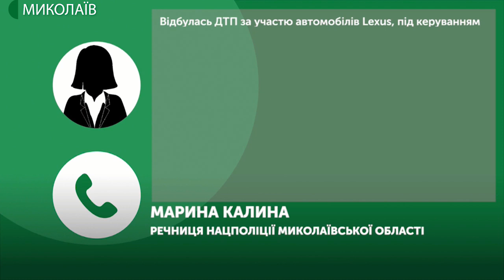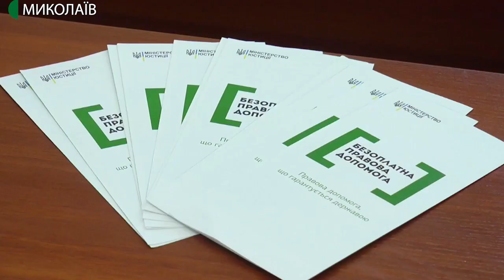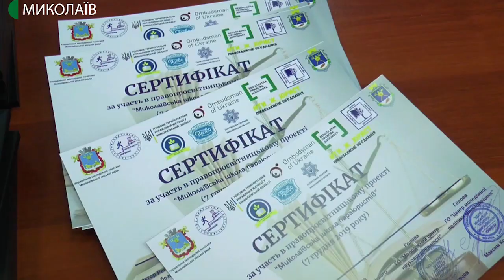07.12.2019. Новини. 19:00